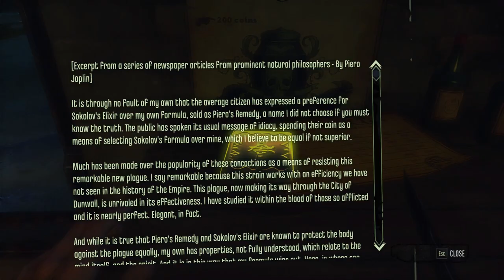Dishonored [P9]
Slow start.

But encountered something interesting along the way to the golden cat.